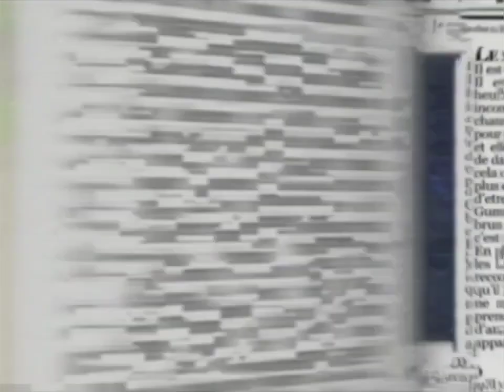Gumi Medo Pjeva pjesmu Kiki Klaun